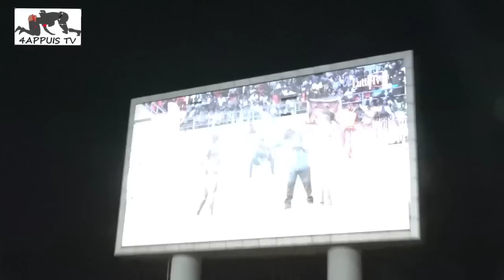kaw gourdin vs ndigueul